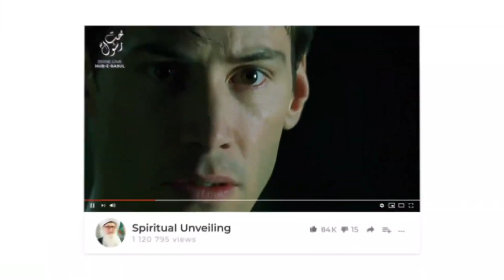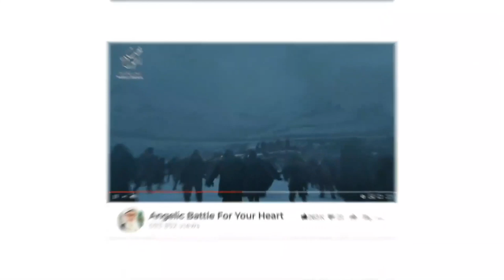Islamic Prayer Salah & Meditation - Soul is like a She Camel Sufi Meditation Center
Recorded: 20200519

Islamic Prayer Salah was always done in a meditative state.
Not as a form of physical exercise.

Soul of man is like the She-Camel of Prophet Saleh (as).
Have to treat it good, nourish it with energy of zikr'Allah.  Let it drink from water of divine knowledge.

Depression and Anxiety caused by a mistreated soul.

Why feast in paradise, when there is no food in paradise?

 Keep Clean, not behave like Beast.

Children sense of time is different, it's at the rate they're growing.
5 mins for us is like 5 years for them
Sense of Time for Pure Soul is much faster, anticipating death within 1 day, not 60 years.